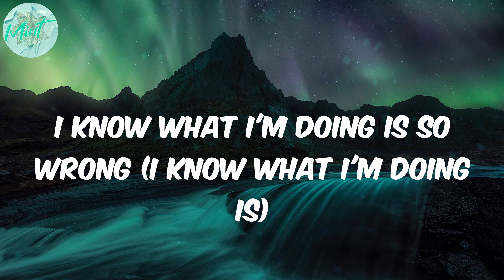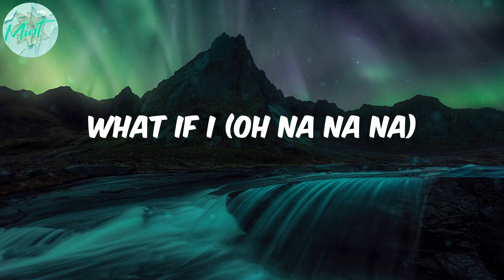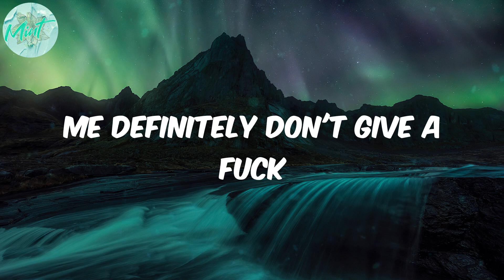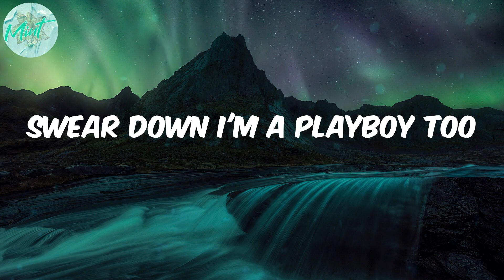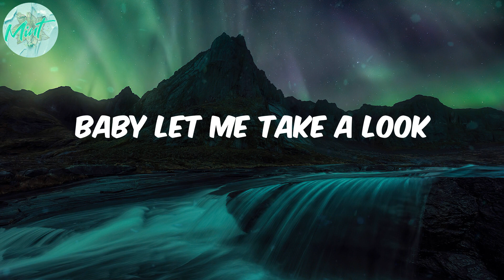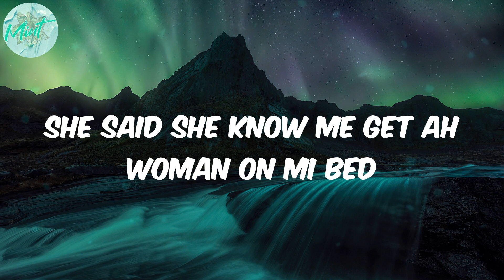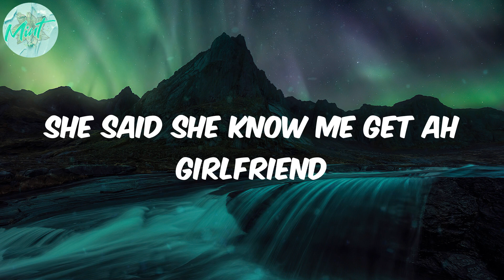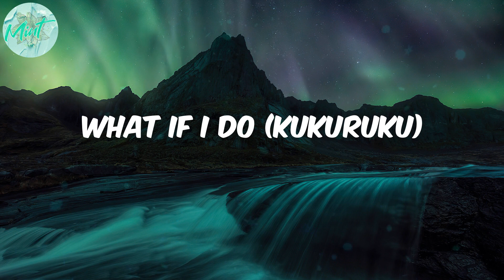Ruger - Girlfriend (Lyrics)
afro music
africanbeat
afrobeat
african music
afro pop
pop
Ruger
Girlfriend
Girlfriend lyrics
lyirics Girlfriend
Lyrics Ruger